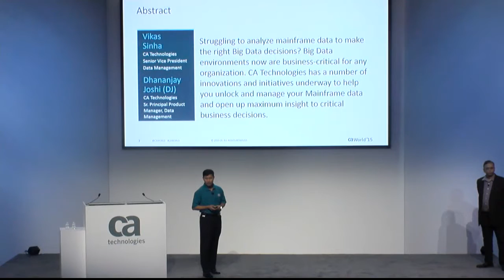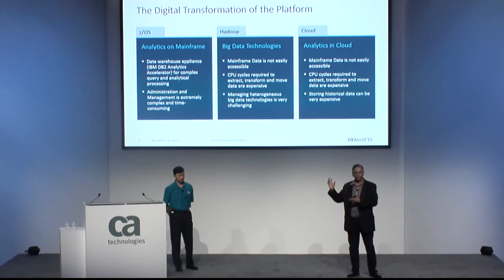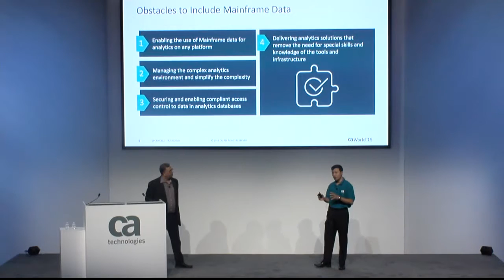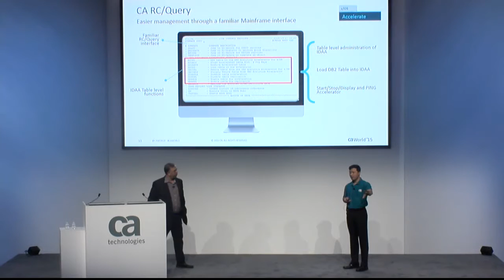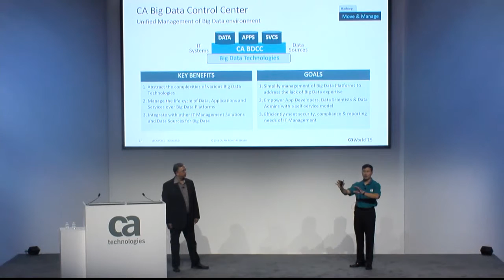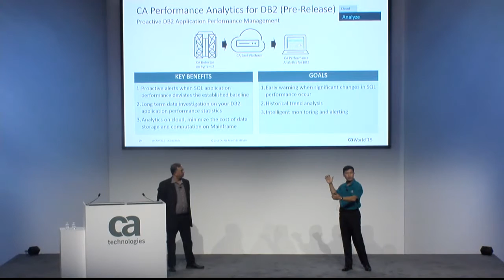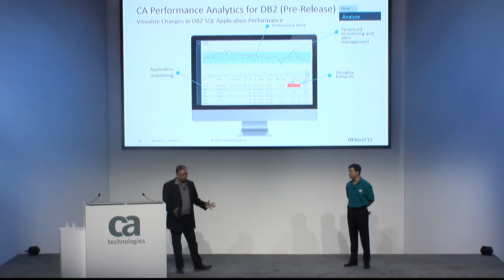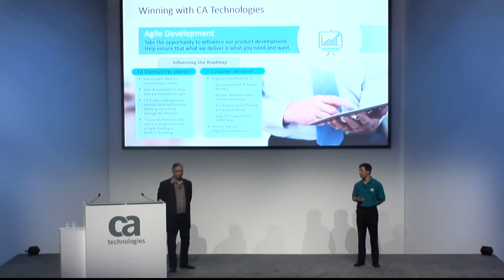Big Iron + Big Data = Big Deal: Unlock The Power of Your Mainframe Data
CA World '15 Mainframe Theater: Vikas Sinha, SVP, Data Management and Dhananjay Joshi, Sr. Principal Product Manager, Data Management present on "Big Iron + Big Data = BIG Deal!"

Struggling to analyze mainframe data to make the right Big Data decisions? Big Data environments are no longer an option; they are business-critical for any organization today. Your company can easily take advantage of your mission-critical data with key new innovations. Learn how the right Big Data strategy can unlock your Big Iron data and open up maximum insight to critical business decisions.